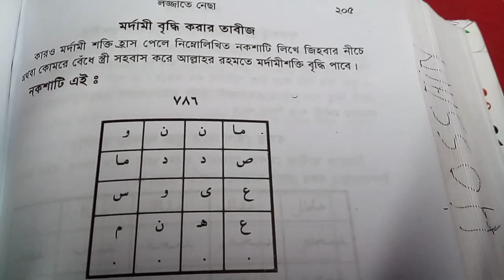যৌন ক্ষমতা বৃদ্ধি করার তদবির কবিরাজি চিকিৎসা কবিরাজ 01739950074